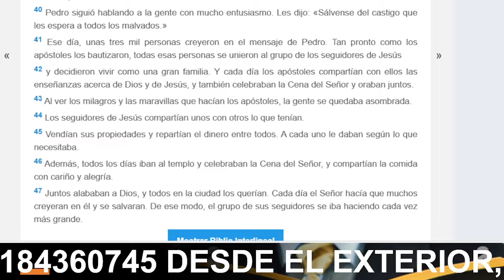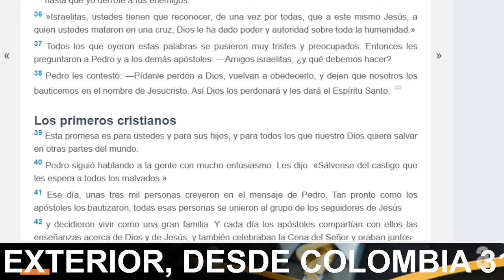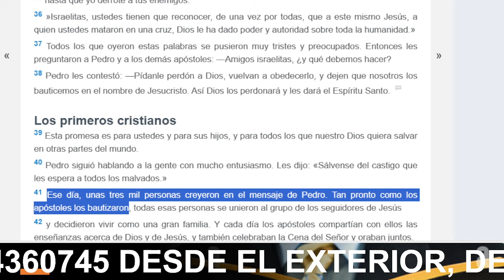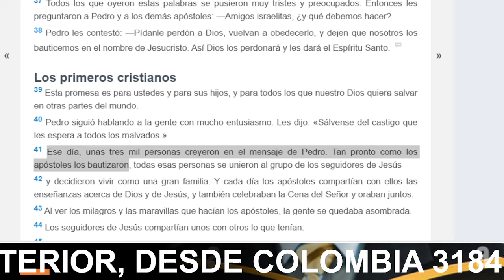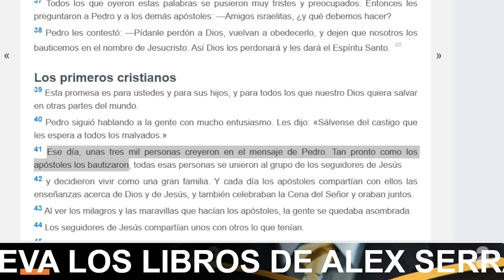MATEO 28:19 - CUÁL ES EL NOMBRE EN EL BAUTISMO - TRINITARIO IGLESIA DIOS DE PACTOS VS PENTECOSTAL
MATEO 28:19 - CUÁL ES EL NOMBRE EN EL BAUTISMO - TRINITARIO IGLESIA DIOS DE PACTOS VS PENTECOSTAL UNICITARIO